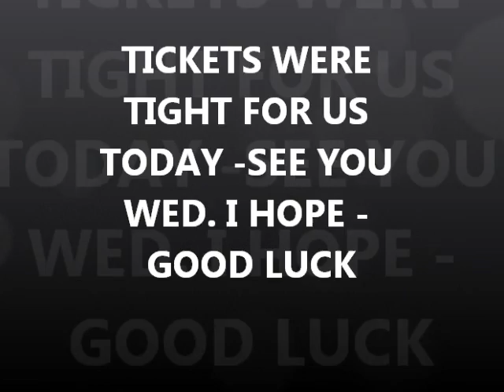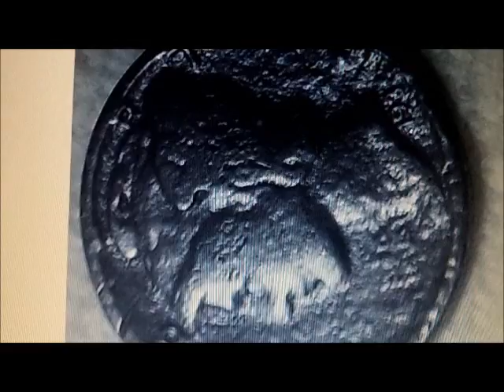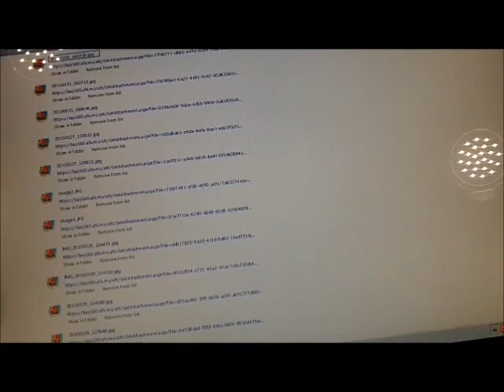MAR 31ST - The Bay Today was tight with tickets -a few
see ya soon - maybe the land of nada

.1) New 8" T-rex S/S scoop.
Stealth scoops by Sunspot Tooling in Mi.